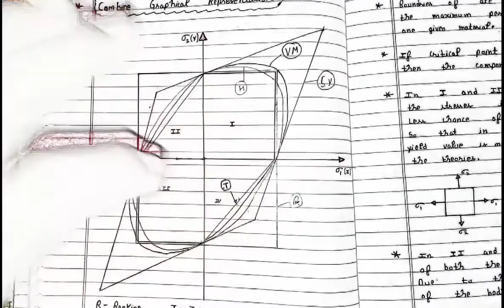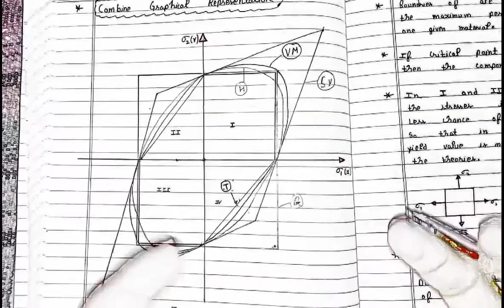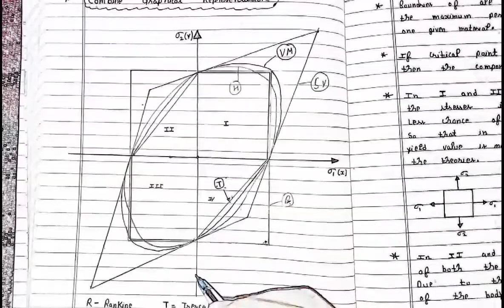Graphical Representation Of Theories Of Failure - Physical Significance Of Theories Of Failure Hindi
Rankine Theory
Tresca Theory
St.Venant Theory
Haigh Tjeory
Von Mises Theory